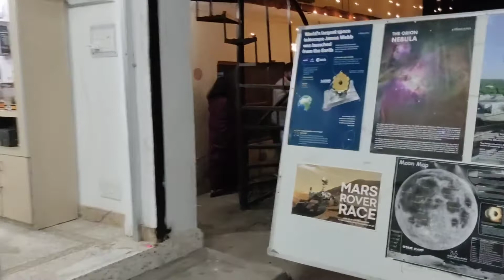|| Diwali Celebration 🎉🎊 ||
May the festival of lights fill your life with happiness and prosperity. May this festive ocassion bless you and your family with the best of everything.
Happy diwali✨❤️